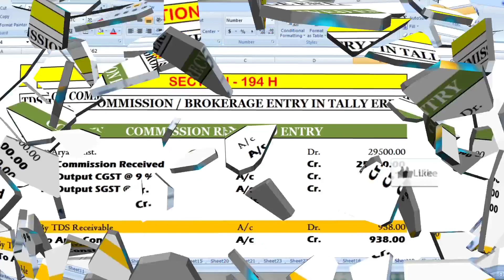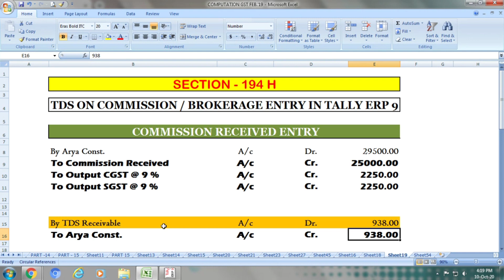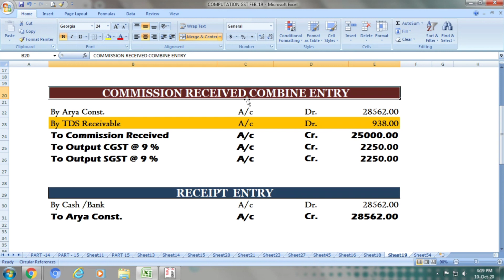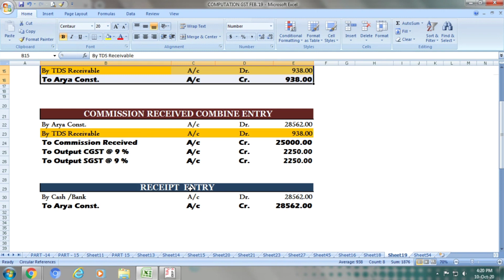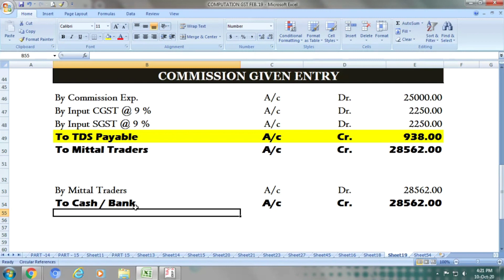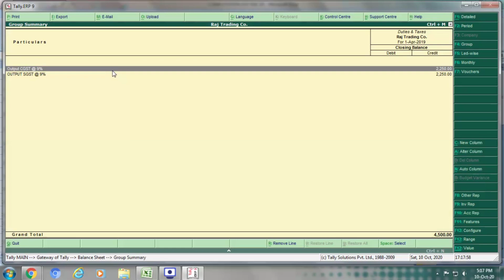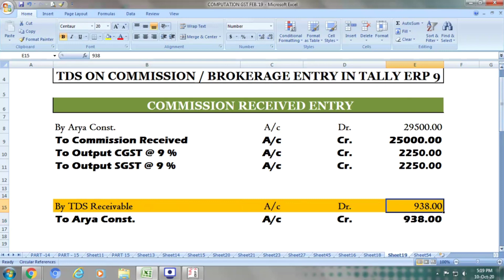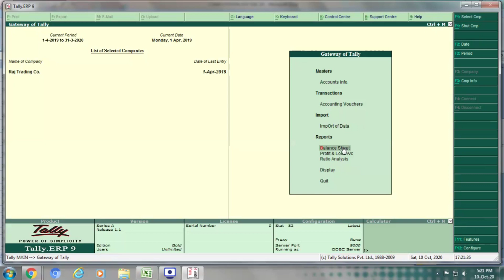Commission TDS Entry In Tally ERP 9 | Commission TDS Journal Entry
Hello Guys Swagat He Aap Ka Mere Youtube  Chennal Per  Dosto  Aaj Is Video Me Appko Commission Ya Brokerage ki TDS Entry Bataunga